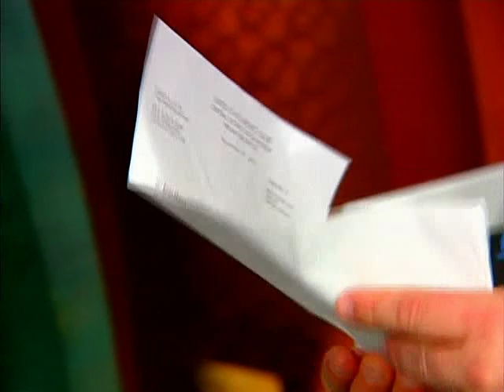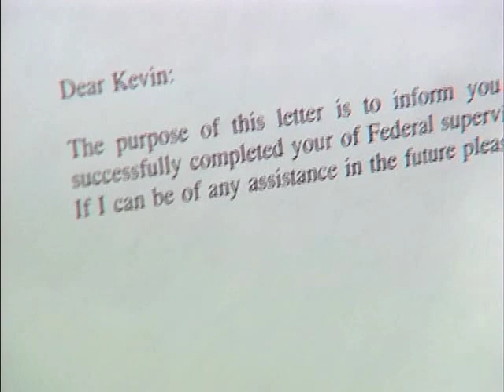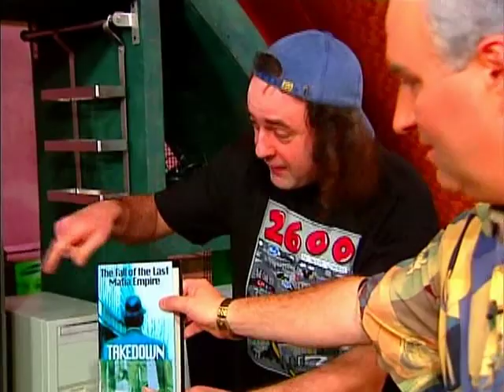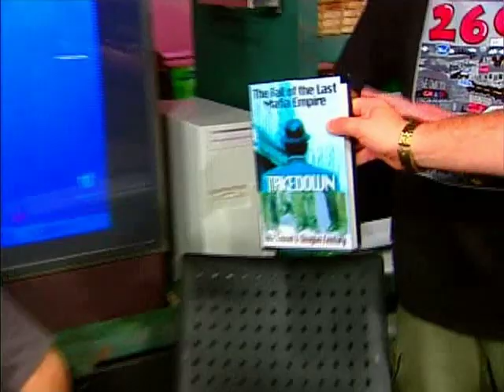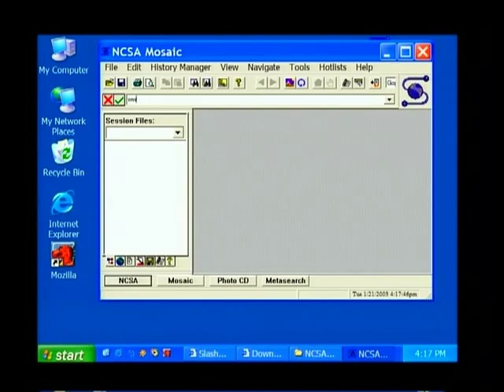The Screen Savers - Kevin Mitnick Is Free - HQ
Ex-Hacker Kevin Mitnick uses the Internet for the first time after 8 years, Live on air, during an episode of The Screen Savers.

This clip was ripped from the Bonus DVD that came with TechTV Leo Laporte's 2004 Technology Almanac, which includes 90 minutes of classic moments from the best of The Screen Savers.